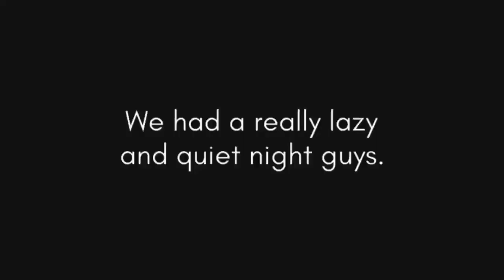I’M SO PROUD OF HIM! - MarisJournal Daily Vlogs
Ben was off and we had some great quality time together ❤️ Harry is also talking SO. MUCH!!! It makes me so happy to see him learning 2 languages at such a young age! I’m so proud of him too 😍😭

We also went do some chores together and of course we made it to the store.. again! Lol

I was in the mood for cooking and made this insanely good brazilian dish called Chicken “Fricassê”! 🤤 I’m not sure how would it be called in english though.. but if you guys are interested, I can give you the recipe or film a “cook with me” one day!

I hope you guys liked the vlog and had some fun with us!

I post new vlogs DAILY and 1 extra video per week, on Wednesday (and sometimes I post a bonus video, usually on Mondays), with hauls, updates, tag videos, what I eat in a day videos, etc.

Beijos